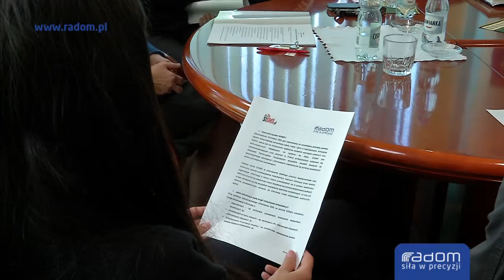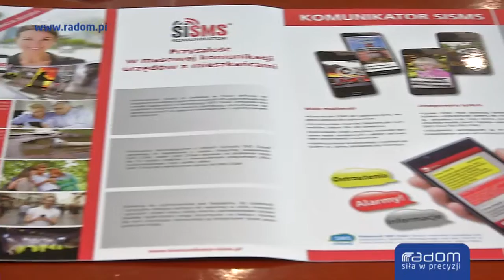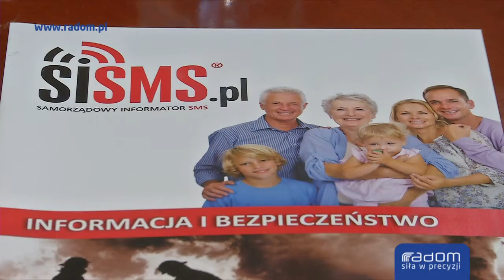Samorządowy Informator SMS (18.10.2014 r.)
W Radomiu działa już mobilny system ostrzegania i informowania SISMS, przeznaczony dla posiadaczy telefonów z klawiaturą i smartfonów.